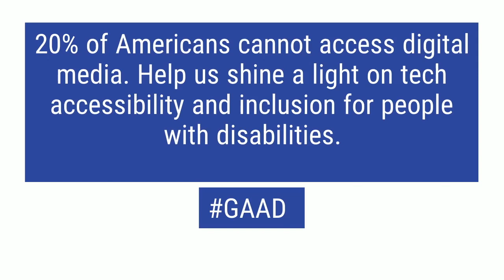#3 Global Accessibility Awareness Day Challenge with LCI Tech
Challenge #3
You can create alternative text (Alt Text) for shapes, pictures, charts, SmartArt graphics, or other objects in your documents. Alt Text helps people with visual impairments understand pictures and other graphical content. When someone uses a screen reader to view documents, they will hear Alt Text; without Alt Text, they will only know they’ve reached a picture without knowing what the picture shows.

When working with a document in Windows, select an object or image. In the ribbon, select the object’s Format tab, and then select Alt Text.  In the Alt Text pane, type 1-2 sentences in the text box to describe the object and its context to someone who cannot see it.
With MAC, after you insert an image, a text box appears on the right where you can write an image description.